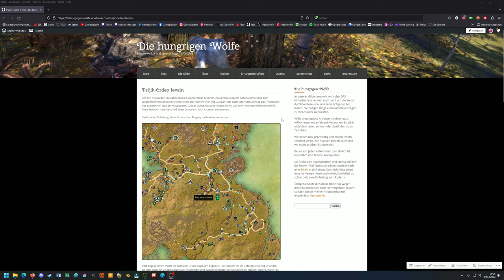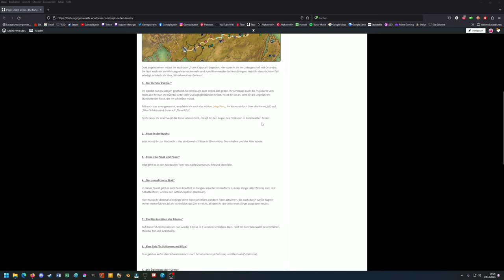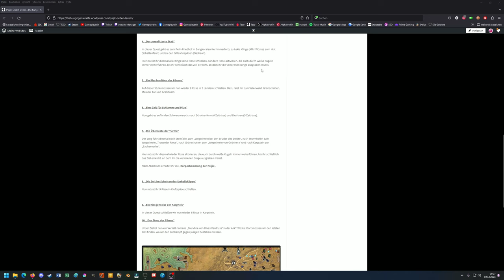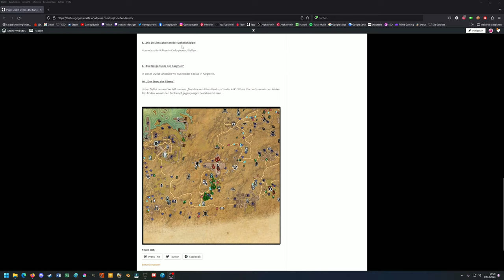Teso #255 - Der Ruf der Psijiker [Lets Play] [The Elder Scrolls Online]